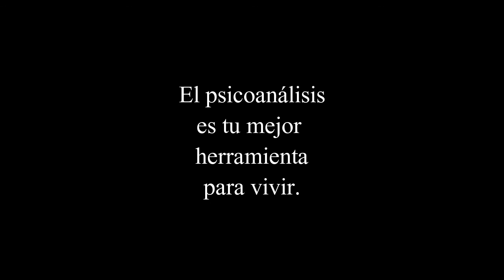73. LA SEXUALIDAD FEMENINA. ACEPTAS TENER UNA VIDA APARTE DE TU PAREJA